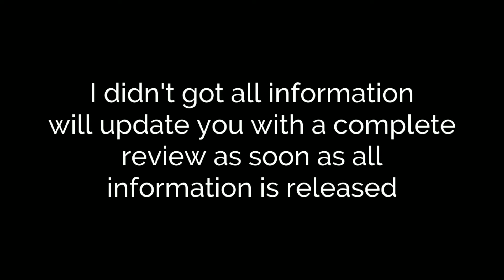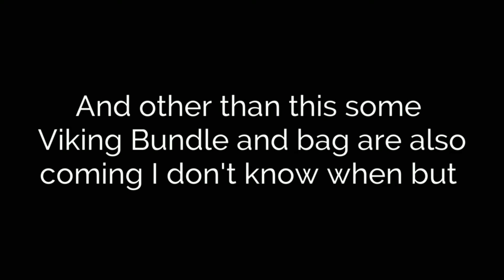Free Fire Season 15 Elite Pass Update | New Bundle Berserker | New Vikings Bag | Garena Free Fire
In this video I have given glimps of season 15 Elite pass this not the review this is just  so that you can have idea what is coming and I am going to do a separate videi in which I will review full season 15 Elite pass but currently I don't have every info about it

And some new bundles are also coming first is berserker this bundle is already available in some server but soon this will going to launch globally it means it will be available in India too and we have to buy this from the store
and some Vikings bundles also coming right now I got leaks of bags only

and i will remove your content as soon as possible